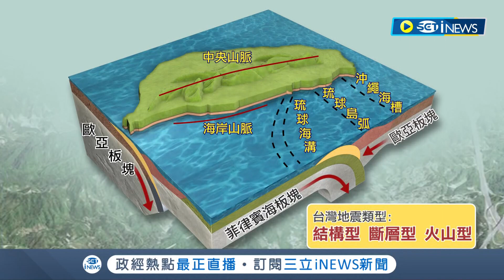iNEWS最新 台灣09:50發生有感地震! 規模5.1地震.最大震度3級 全台皆有感大台北狂搖｜【台灣要聞】20221120｜三立iNEWS